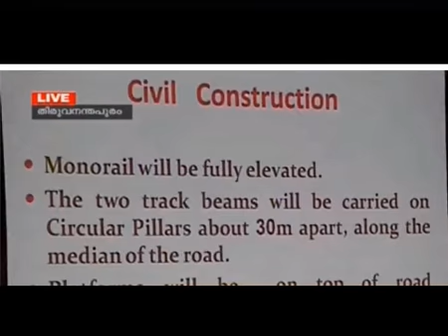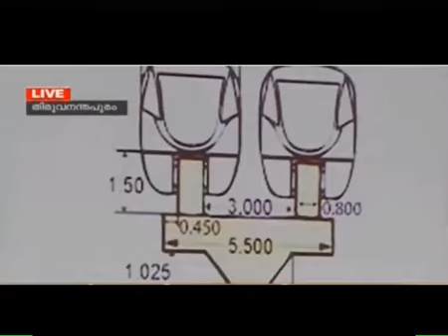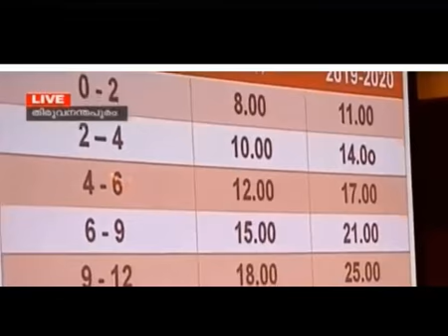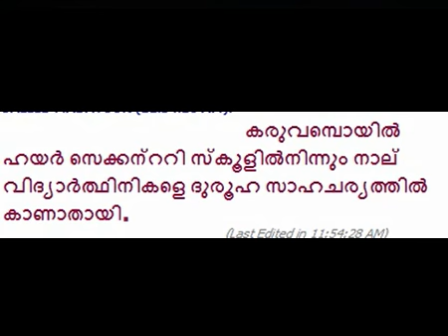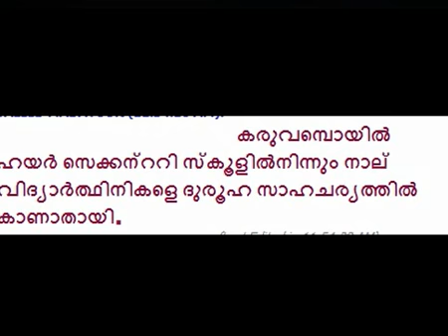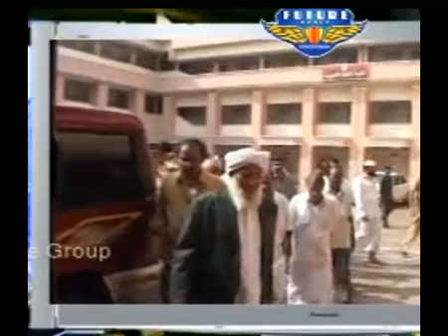KMIC NEWS TIME 12-12-12 WEDNESDAY